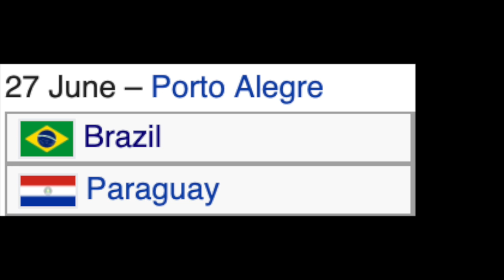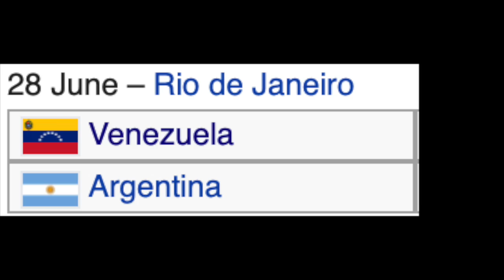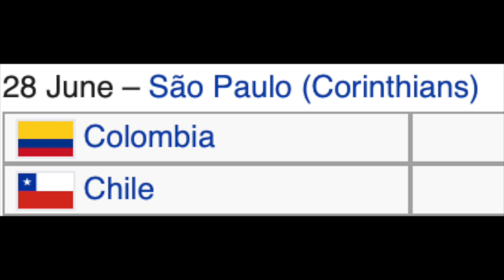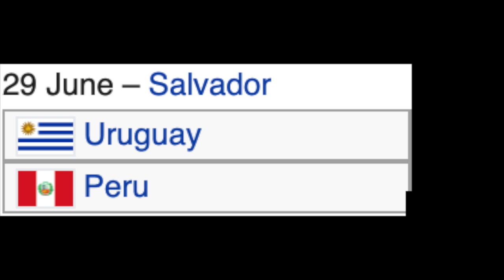PREDICTING The 2019 Copa America Quarterfinals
These are my predictions on the 2019 Copa America Quarterfinals.